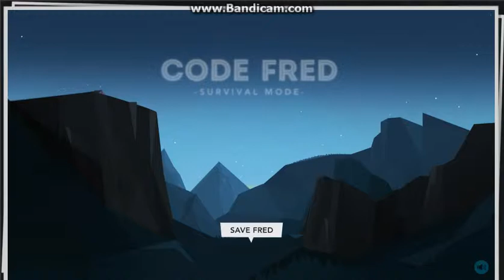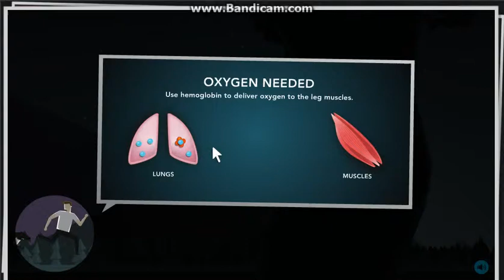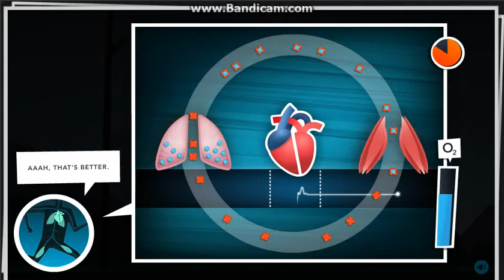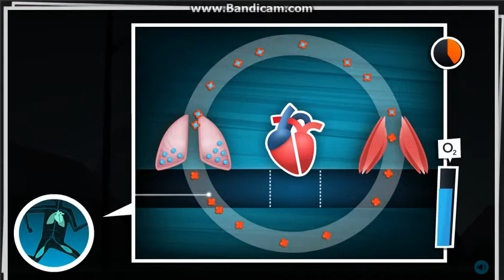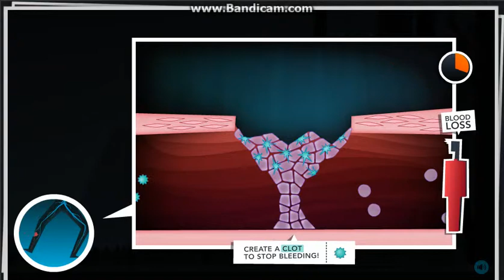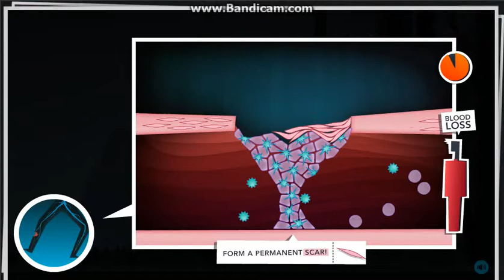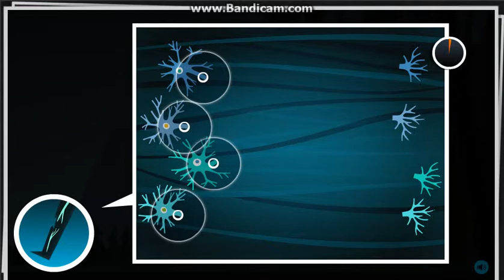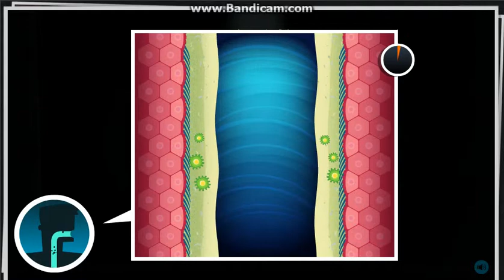Two idiots play: Code Fred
Sorry for all the ginger jokes and then that part at the end that was googoobars13 (dipshit)